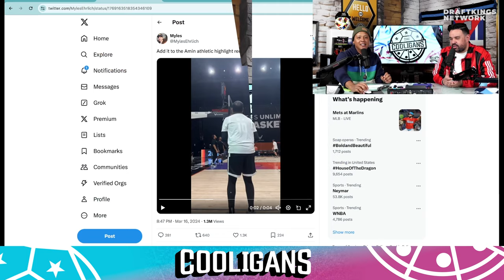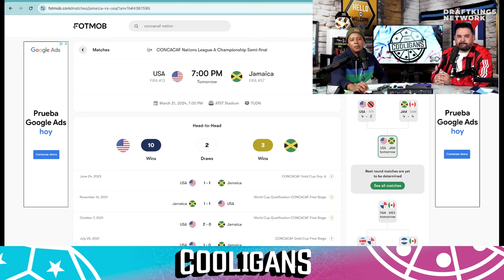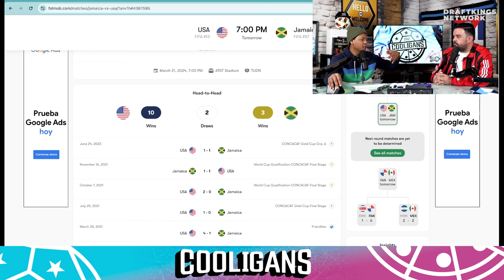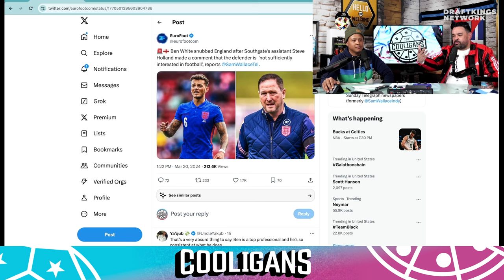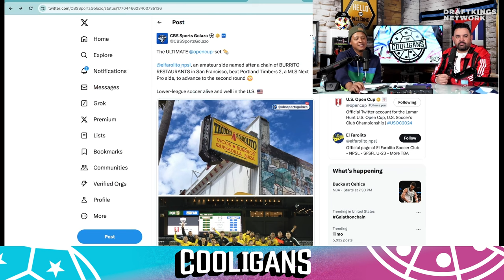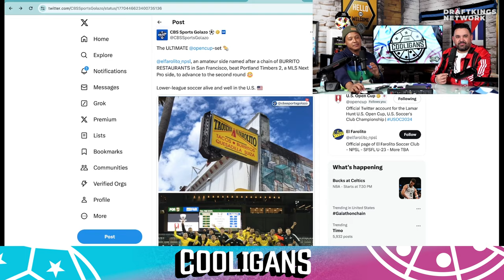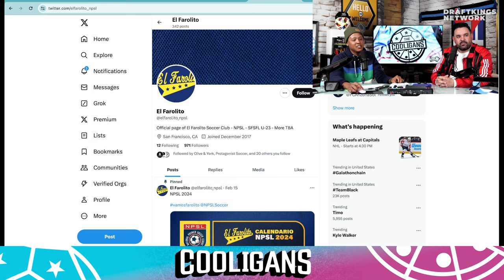Mark Consuelos tells us what it's like to own a pro soccer team in Italy! | The Cooligans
We don't usually have guests who are more handsome than Christian and Alexis, but we made an exception for the most attractive owner in world footy, Mark Consuelos!

We're honored to have legendary actor and TV personality, Mark Consuelos, on today's show! Mark tells the guys about his experience owning Campobasso FC, a club in the Italian fourth division, and tells some incredible stories about his trips to visit the team. Christian and Alexis also ask Mark about his day-to-day working in morning television, find out how he became a fan of Italian calcio, and tell him how good looking he is about 10,000 times during the interview. You won't want to miss this fun and hilarious conversation. Let us know what you think of the interview in the comments!

Chapters:
0:00 - Intro
5:17 - What is that jump shot, Amin?
12:40 - CONCACAF Nations League is here!
24:52 - Ben White is out of the English national team!
33:26 - El Farolito SC makes history in the US Open Cup!
39:13 - Mark Consuelos joins the show!
41:03 - Mark Consuelos is so handsome!
45:21 - Mark discusses his ownership of Campobasso FC!
52:23 - What made Mark want to own a soccer team?
56:58 - How does Mark fit soccer into his morning show?
1:00:31 - What does Mark's daily schedule look like?
1:04:07 - How will Mark feel when Campobasso gets promoted to Serie A?
1:07:54 - Wrap-up